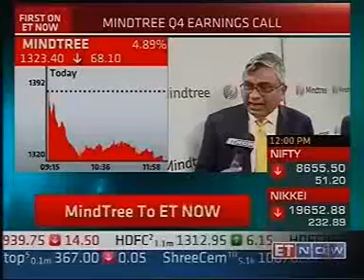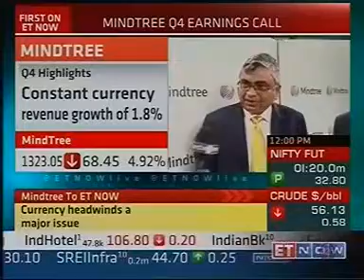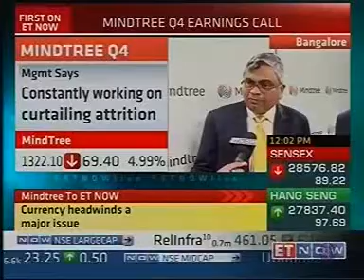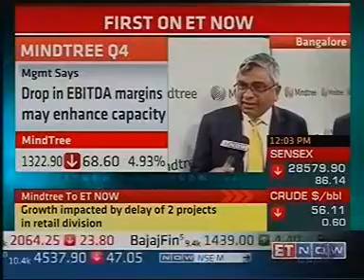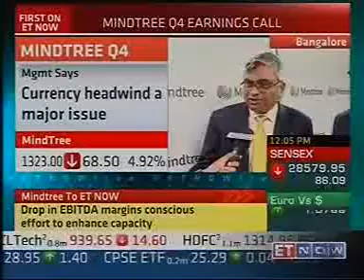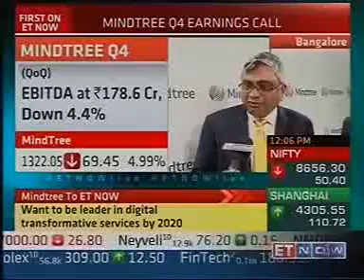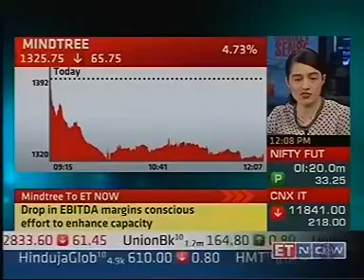ET Now Market Sense - Mindtree Q4 Results